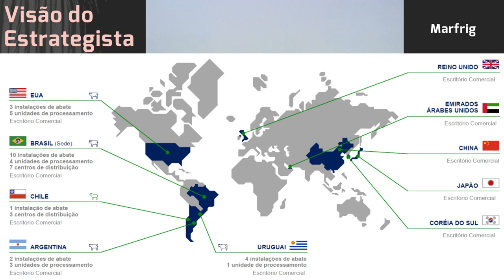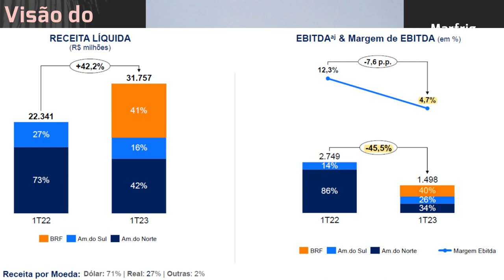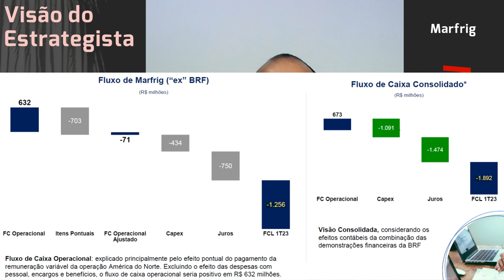05.07.2023 - Visão do Estrategista - Resultados Marfrig 1T23 - MRFG3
Com a queda na Marfrig (MRFG3) não vale avaliar vs Minerva (BEEF3)? - Live 211 (17/04/23) - Visão do

Marfrig (MRFG3) na casa dos R$ 7, não é exagero? - Live 192 (05/12/22) - Visão do Estrategista